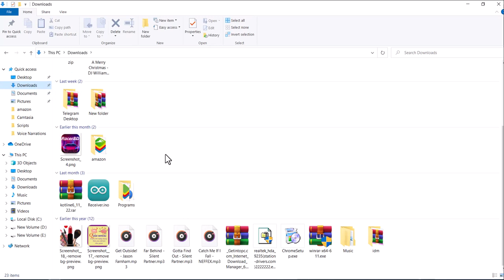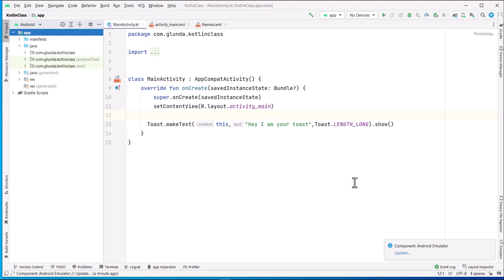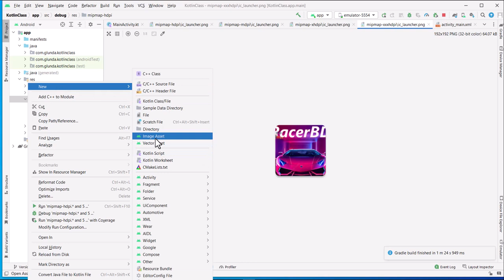How to change App Icon (change launcher icon) in Android Studio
💝Google Search - Glunda Shop & Tech💝

Now a days Quora is a best plattfrom is social media. We have to know that many things
in this social media. Question & Answer is the main topic in Quora social media.
In this media, we have to share affilate marketing in